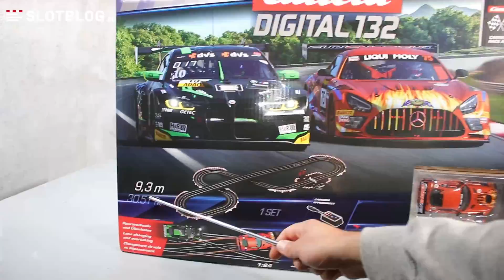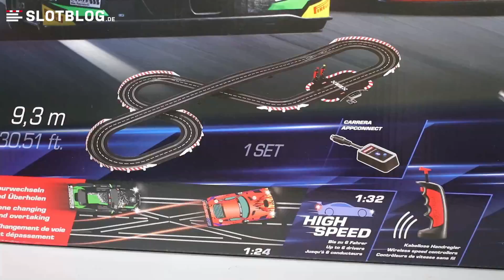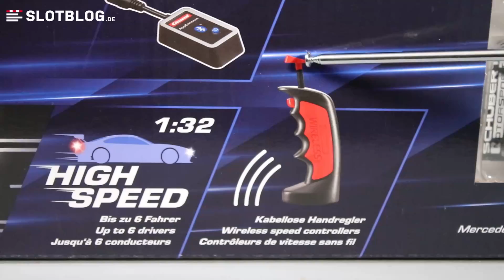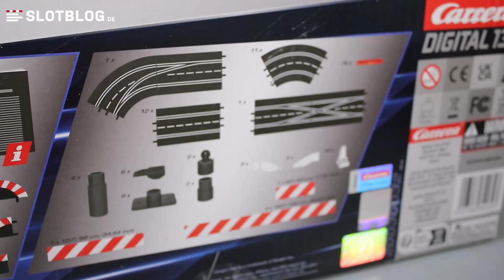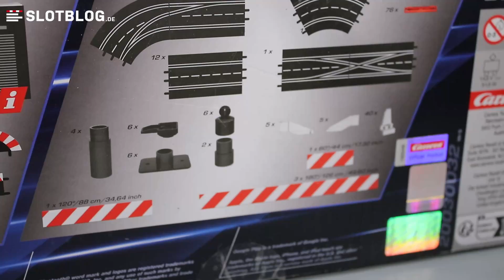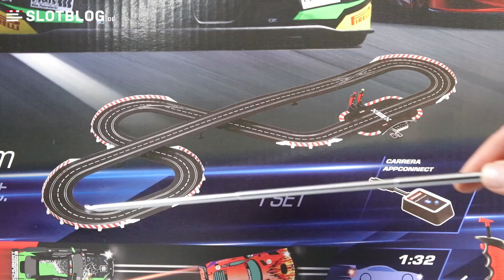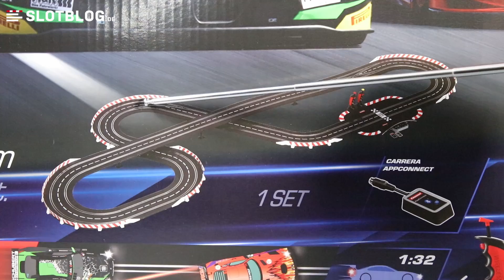Carrera Digital 132 Masters of Victory 30032 - Bahnvorstellung